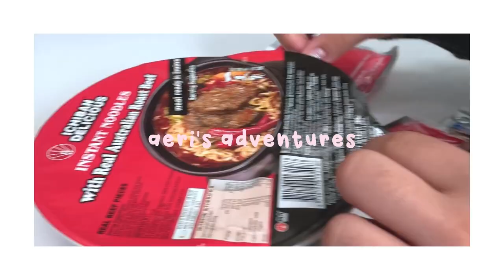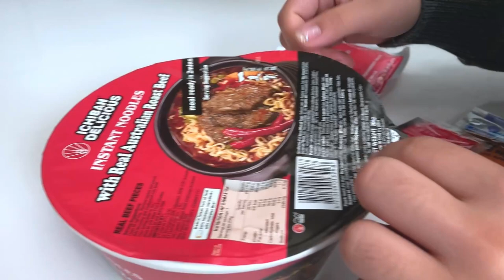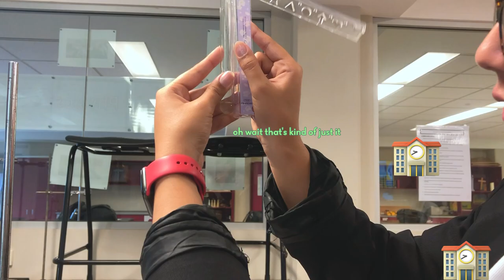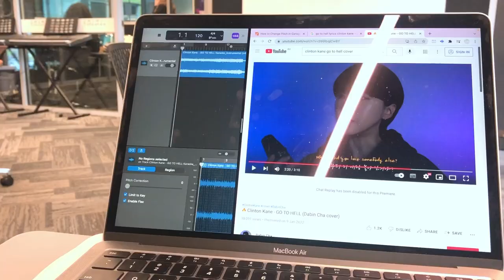vlog | bio experiments, swimming carnival, high school life in australia